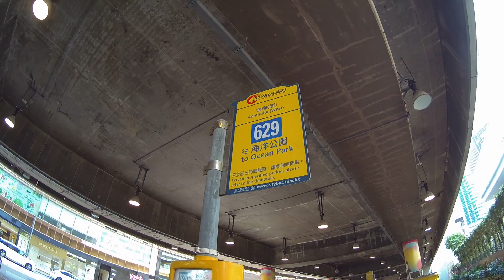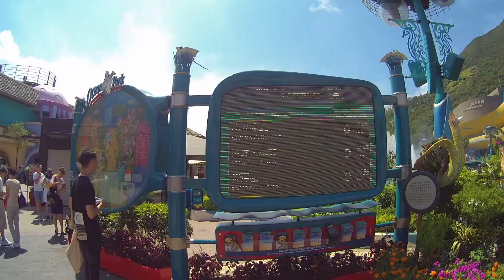DAY 1 DIY OCEAN PARK HONGKONG! (BIRTHDAY CELEBRATION)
SOBRANG INIT BRING PAYONG AND WATER MAHAL DIN ANG FOOD SO KMAIN NA NG MRAMI SA LABAS